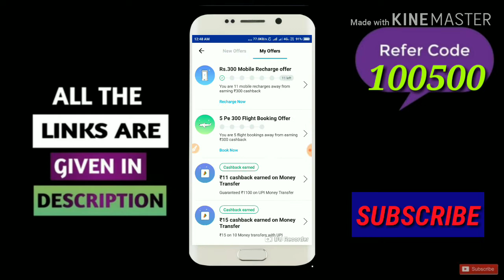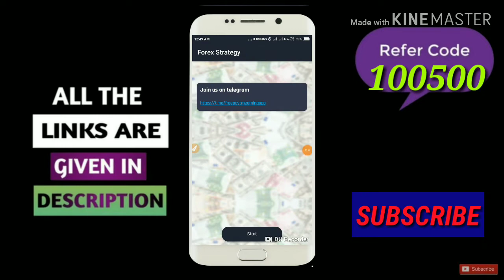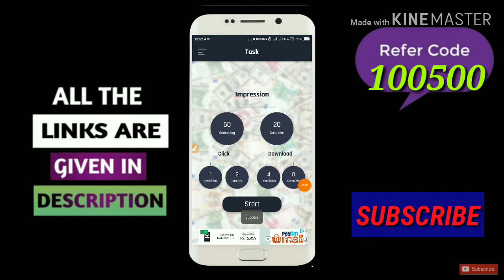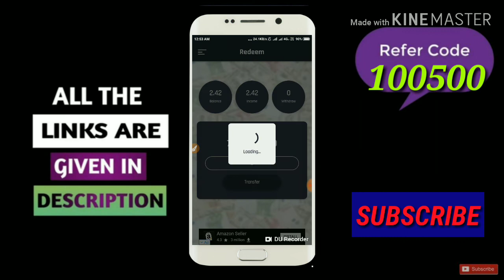Install And Earn ₹10+₹10+₹10 Free Paytm Cash in your Wallet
Rs .10+10+10 Unlimited Paytm Cash 2018 Best Tricks

Paytm Eran ₹1000 Live Payment Proof In This Video Instant By  Give You Eran Paytm Cash New Loot Trick 2018 Latest Earning App Paytm Add Money Promocode New Ocetember 2018 Add Free ₹600 Paytm Cash In Your Wallet In 2 Second And This Add  Money Promo Code Use For Old And New All User And Per Sim ₹600 Paytm Cash Instant 100% Caskback Recharge And Online Earning Offer  600 Live Paymen

👉 Refer Code-100500

↔️How To Eran Hindi Free Paytm Cash
↔️How To Eran Money Online 2018-19
↔️₹600 Paytm Cash By New Application
↔️ Instant Paytm Cash New Application